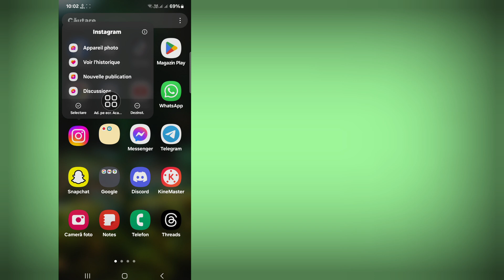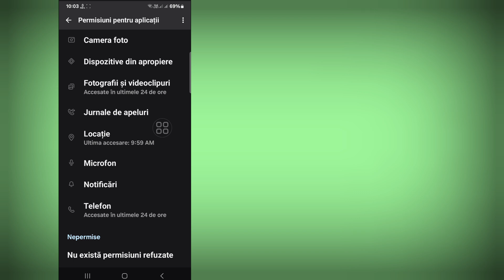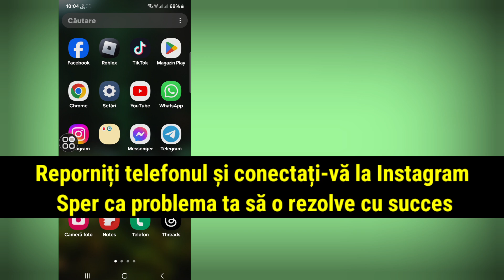Cum să remediați Instagram O eroare neașteptată a apărut o problemă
Bună ziua, spectatori, Bine ați venit la Solutions Box.  Aici, în acest videoclip veți învăța.  Cum să remediați Instagram O eroare neașteptată a apărut o problemă |  Instagram A apărut o eroare neașteptată
  .  Urmăriți acest videoclip complet și urmați-mi toți pașii fără a sări peste.  Este o metodă super simplă și ușoară.

  Like, Urmăriți și Abonați-vă!
  💖 De ajutor?  Abonați-vă (Cutie cu soluții)

  instagram a apărut o eroare neașteptată soluția problemei
  a apărut o eroare neașteptată instagram
  A apărut o eroare neașteptată
  instagram a apărut o eroare neașteptată
  A apărut o eroare neașteptată de instagram
  cum să rezolvi instagram o problemă neașteptată a apărut